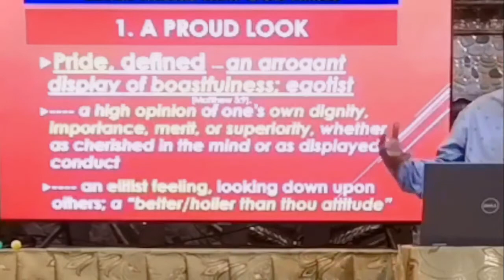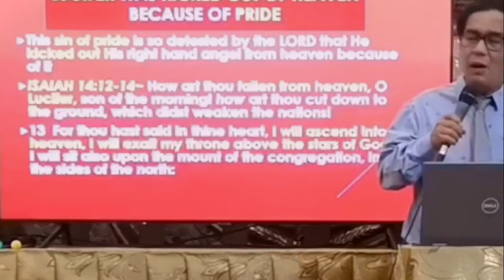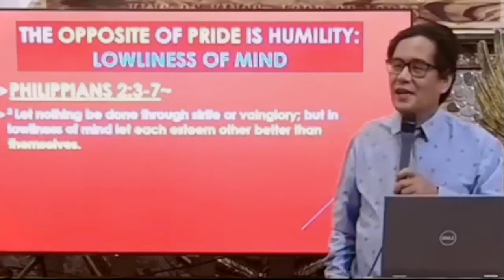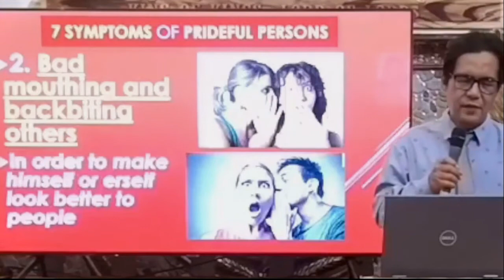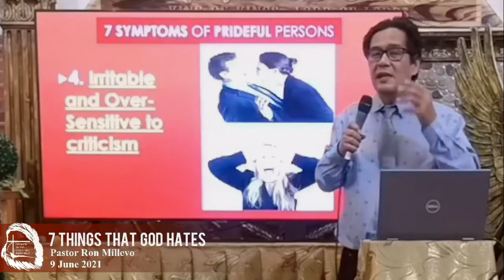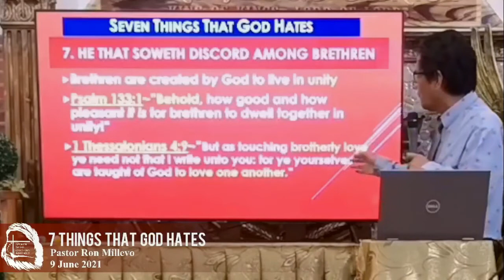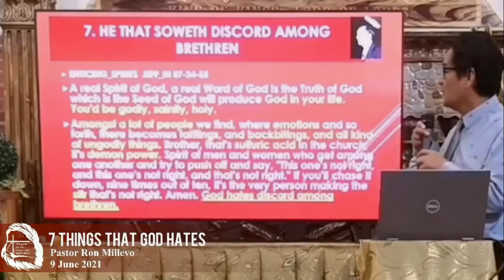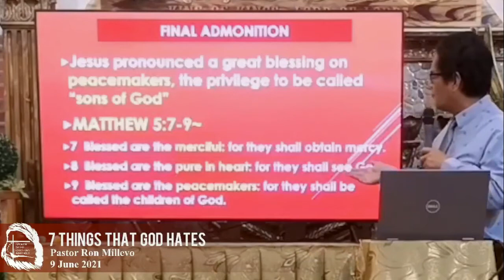"7 Things That God Hates" By Ptr Ron Millevo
An English-Tagalog sermon by Ptr Ron Millevo of The Spoken Word Christian Assembly, Inc. Quezon City, Philippines, June 9, 2021.